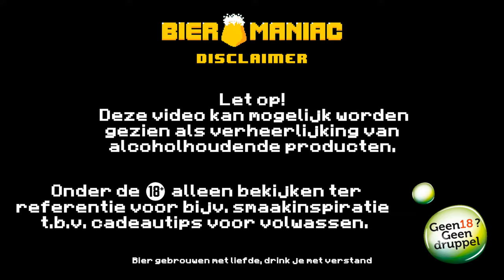Brouwerij de Eeuwige Jeugd | Gappie | Blond | Bieromaniac NL Bier Review